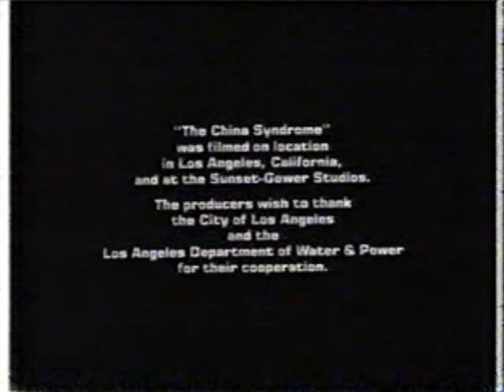Moviemax Feature Presentation 1990s #2